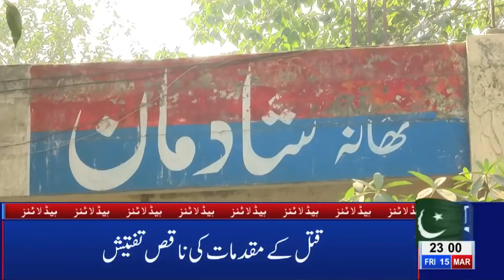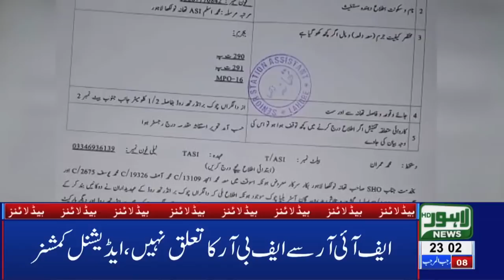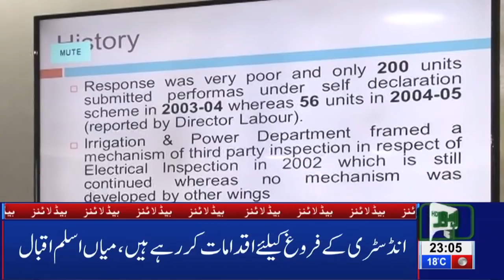11 PM Headlines Lahore News HD – 15th March 2019